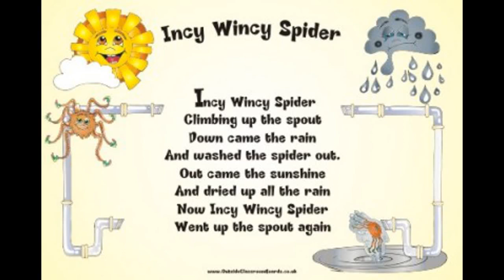Incy wincy spider